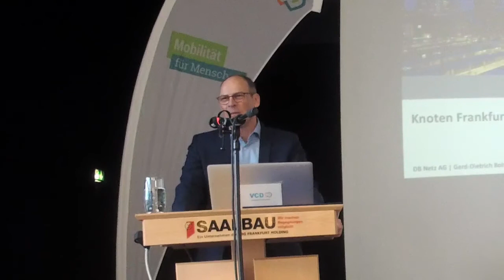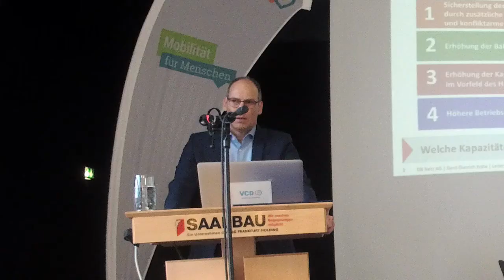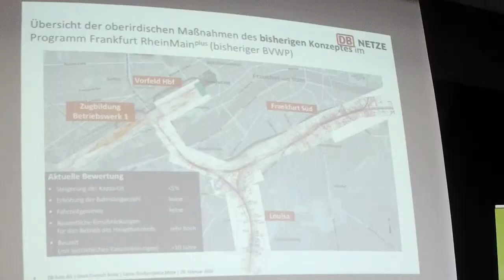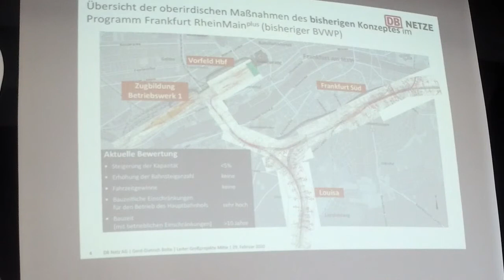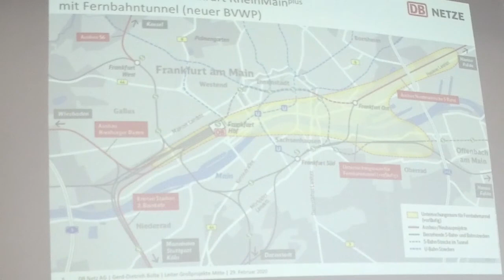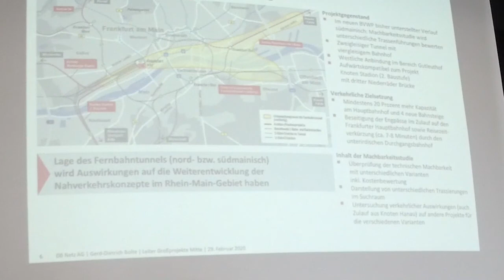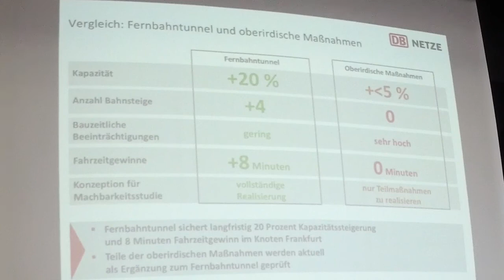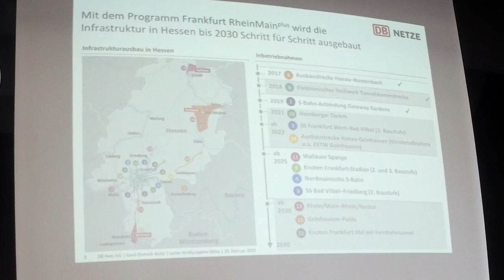Fernbahntunnel Frankfurt: Gerd-Dietrich Bolte (DB Netz AG)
Wir sind bereits mitten drin in der Verkehrswende. Nun heißt es die richtigen Weichen zu stellen, um ökologische Mobilität für alle Menschen zu ermöglichen. Der Ausbau der Schiene spielt dabei eine zentrale Rolle.  Über die von der DB geplanten Ausbauprojekte referiert Gerd-Dietrich Bolte von der DB Netz AG.